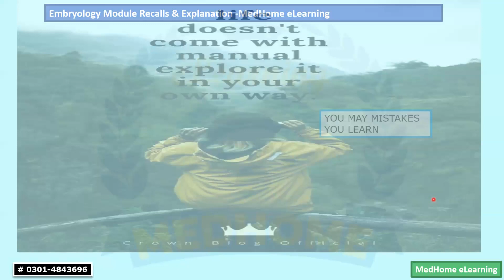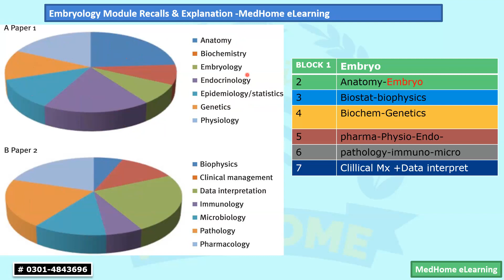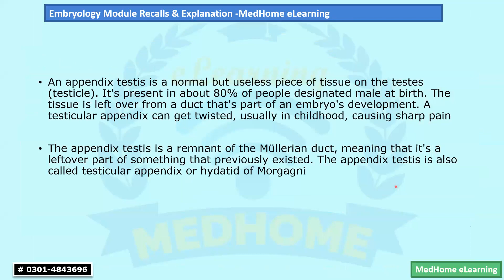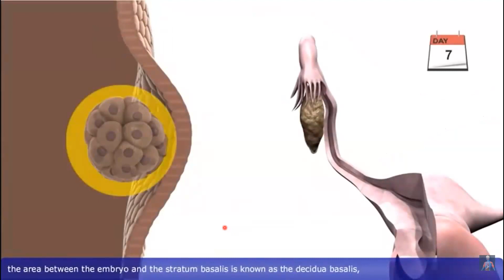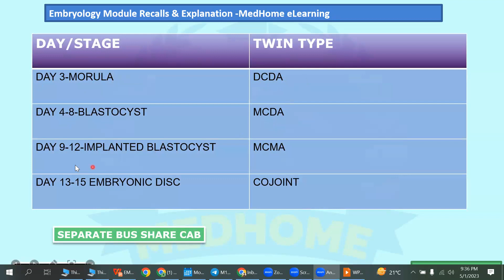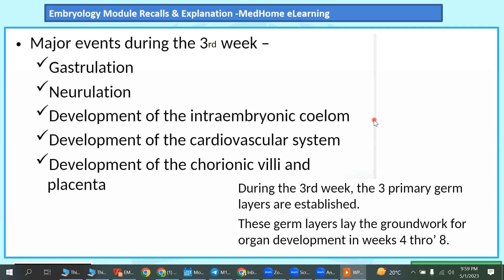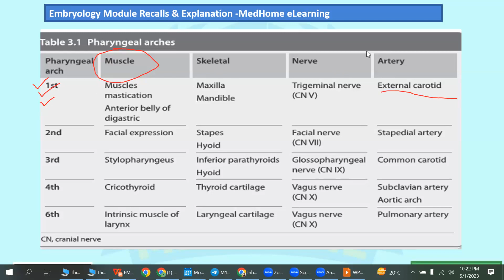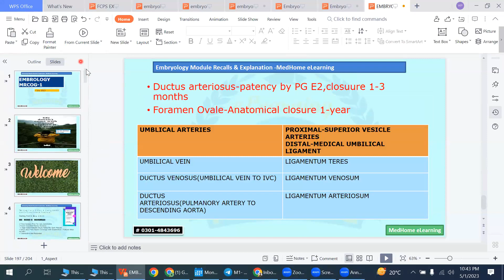Mrcog Part 1 || Revision Plan & Embryology ( Week 1-4) Part A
"𝕄𝕣𝕔𝕠𝕘 ℙ𝕒𝕣𝕥 𝟙 𝔽𝕠𝕣 𝟜  𝕁𝕦𝕝𝕪 𝟚𝟘𝟚𝟛
ℝ𝕖𝕧𝕚𝕤𝕚𝕠𝕟 ℂ𝕣𝕒𝕤𝕙 ℂ𝕠𝕦𝕣𝕤𝕖"

Starting From 𝟱 𝗠𝗮𝘆 𝟮𝟬𝟮𝟯

✅ First Session Free For July Candidates
✅Exam Essential Theory Revision
 ✅ High Yield Printable Study Notes For Each Module
✅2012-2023 Past Papers Coverage with Explanation ( Subject Wise Recalls)
✅ Interactive And Recorded Zoom Session
✅ What's App Group For Daily Activities & Discussion